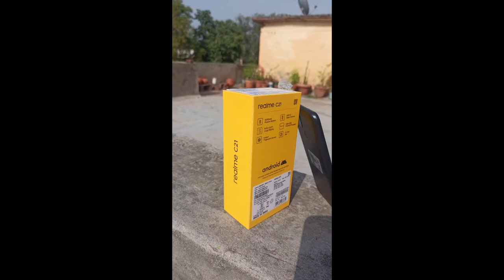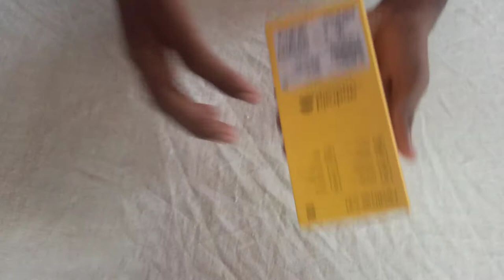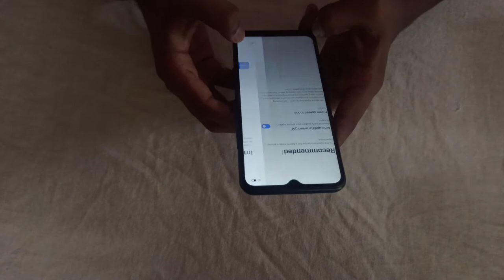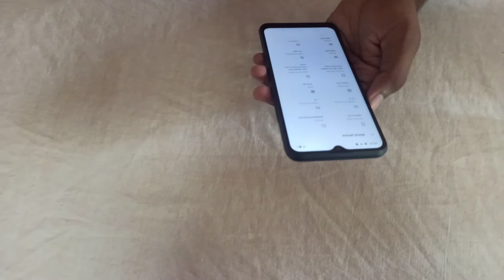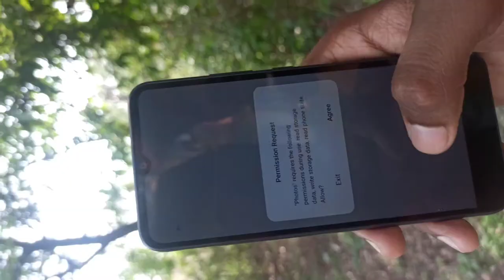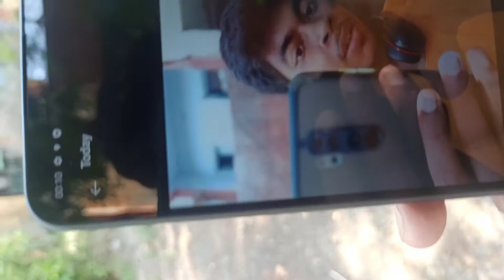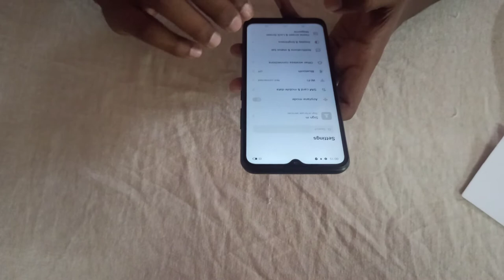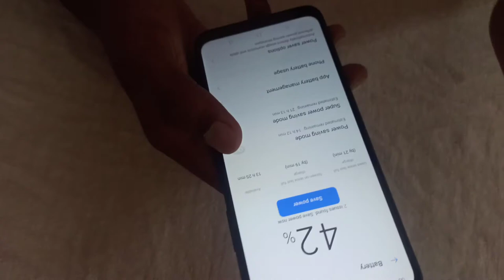realme c21 unboxing🔥review🔥 camera test// triple camera at low buget // best budget phone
hello dosto ajj m iss video me m apko bataunga ki realme c21 jo realme ka phone h usse lena chahiye ki nhi or iske ky ky specification h to video ko pura dekhiyega

facebook- the harsh tech official

similar query:-
Realme C21 First Impression
Realme C21
REALME C21 REVIEW
REALME C21
REALME C21 UNBOXING
REALME C21 CROSS BLACK